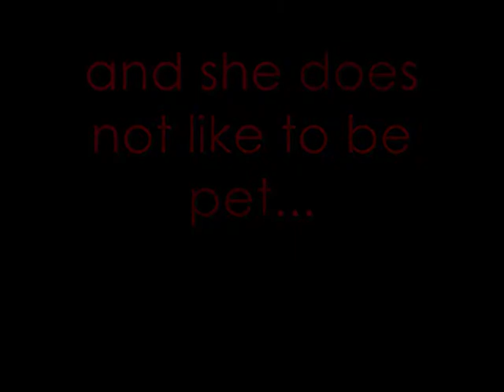Evil Kitty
Here she is, "Midnight!!" A totally BITCH of a cat that doesn't like to be pet but we love her so...